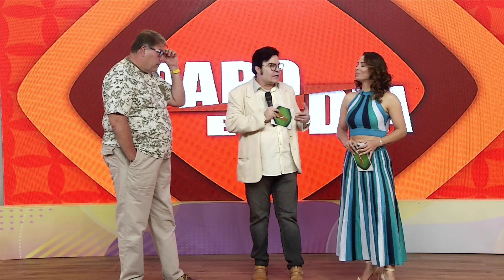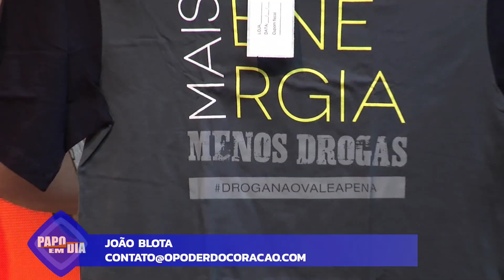PAPO EM DIA PGM 384 BLOCO 03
LUCIANO FACCIOLI e GISELE ALVES estão nas manhãs da Rede Brasil com o programa "PAPO EM DIA". Cheio de entrevistas, gastronomia, entretenimento, variedades e muita conversa boa, com convidados especiais em um papo descontraído, embalado por pratos deliciosos preparados por chefs renomados.

Acompanhe e participe do programa assistindo a Rede Brasil pela sua operadora:  VIVO TV: 237  SKY: 17  OI TV: 10  NET: 13 (SP)  GVT: 248  ALGAR: 717  CLARO: 13  TV ABERTA: 10.